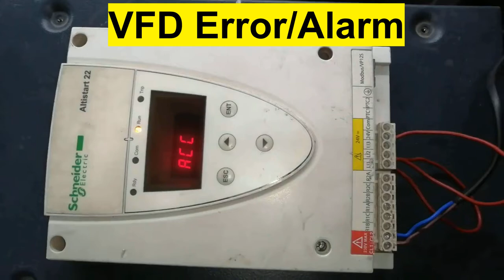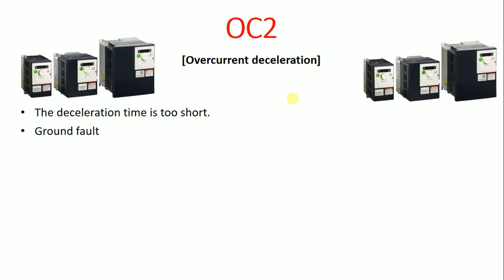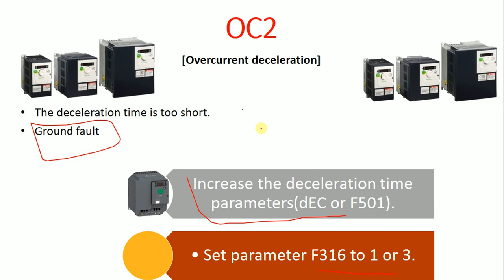Schneider vfd error code OC2 Overcurrent deceleration The deceleration time is too short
schneider vfd atv312 manual,
schneider vfd wiring diagram,
schneider vfd nst fault,
schneider vfd settings,
schneider vfd repair,
schneider vfd parameter,
schneider vfd factory reset,
schneider vfd programming in hindi,
schneider vfd parameter setting,
schneider vfd atv310 manual,
schneider vfd atv310hu75n4e manual,
schneider vfd atv320 manual,
schneider vfd atv12h037m2 manual,
schneider vfd atv310hu75n4e,
schneider vfd atv310 manual pdf,
schneider vfd atv310,
schneider vfd control wiring diagram,
schneider vfd connection,
schneider vfd controller,
schneider vfd drive,
schneider vfd drive manual,
schneider vfd error codes,
schneider vfd epho fault,
schneider vfd epho,
schneider vfd ef2,
schneider electric vfd,
schneider electric vfd programming,
schneider vfd fault codes,
schneider vfd for blower application,
schneider vfd for crane application,
schneider vfd fault codes scf,
schneider vfd for pump application,
schneider vfd ground short circuit,
schneider vfd input phase loss,
schneider vfd manual,
schneider vfd motor short circuit fault,
schneider vfd nst,
schneider vfd opf2 fault,
schneider vfd ocf fault,
schneider vfd output phase loss,
schneider vfd of fault,
schneider vfd ol1 fault,
schneider vfd op1,
schneider vfd programming,
schneider vfd ppt,
schneider vfd programming software,
schneider vfd programming manual,
schneider vfd panel,
schneider vfd profinet,
schneider vfd speed setting,
schneider vfd series,
schneider vfd slf fault,
schneider vfd selection guide,
schneider vfd software,
schneider vfd scf3,
schneider vfd selection,
schneider vfd troubleshooting manual,
schneider vfd training,
schneider vfd troubleshooting,
schneider vfd user manual pdf,
schneider vfd user manual,
schneider vfd 22kw,
schneider vfd 310 manual,
schneider vfd 312 manual,
schneider vfd 320 manual,
schneider vfd 37kw,
schneider vfd 7.5 kw,
vfd schneider altivar 71
schneider drive parameter setting in hindi,
schneider drive programming,
schneider drive parameter setting tamil,
schneider drive atv12h037m2 manual,
schneider drive reset,
schneider driver,
schneider drive fault codes,
schneider driver training,
schneider drive parameter setting,
schneider drive fault codes pdf,
schneider drive atv312hu15n4 manual,
schneider drive atv312hu40n4 manual,
schneider drive atv320,
schneider drive atv312 manual,
schneider drive atv12h075m2 manual,
schneider drive altivar 71,
schneider drive atv310 manual,
schneider drive connection,
schneider drive error codes,
schneider drive fault,
schneider drive fault codes scf,
schneider drive fault ocf,
schneider drive fault codes ocf,
schneider drive fault codes nst,
schneider drive fault list,
schneider drive manual,
schneider drive manual atv310,
schneider drive nst fault,
schneider drive nlp fault,
schneider drive opf2,
schneider drive olf fault,
schneider drive parameter,
schneider servo drive programming,
schneider drives,
schneider drive scf fault,
schneider drive software,
schneider drive software download,
schneider drive selection guide,
schneider servo drive,
variable speed drive schneider
schneider variable speed drives,
schneider variogon c 140-280mm f/5.6,
schneider variable frequency drives,
schneider vario,
schneider variable nd filter,
schneider variogon 18-90mm f2,
schneider variable speed drive catalogue,
schneider variable frequency drive manual,
schneider-kreuznach variogon 18-90mm f2,
schneider-kreuznach variogon 18-90mm,
rob schneider career,
schneider electric careers,
schneider variador de frecuencia,
variador schneider,
variateur de vitesse schneider,
variateur schneider,
variador schneider atv320,
branchement variateur schneider
vfd fault finding,
vfd fault codes,
vfd fault reset,
vfd fault 16,
vfd fault 007,
vfd fault alarm,
vfd fault f013,
vfd fault 21,
allen bradley vfd fault reset,
allen bradley vfd fault codes,
emerson vfd fault codes,
abb 550 vfd fault codes,
sx2000 vfd fault codes,
abb vfd fault codes,
fuji vfd fault codes,
delta vfd fault codes,
vfd earth fault,
vfd ground fault troubleshooting,
vfd ground fault,
vfd low voltage fault,
vfd phase loss fault,
vfd oc1 fault,
vfd over current fault,
vfd overload fault,
vfd oc3 fault,
vfd overvoltage fault,
vfd ol2 fault,
abb vfd fault reset,
siemens vfd fault reset,
vfd short circuit fault,
vfd uu fault,
vfd undervoltage fault,
vfd fault 114